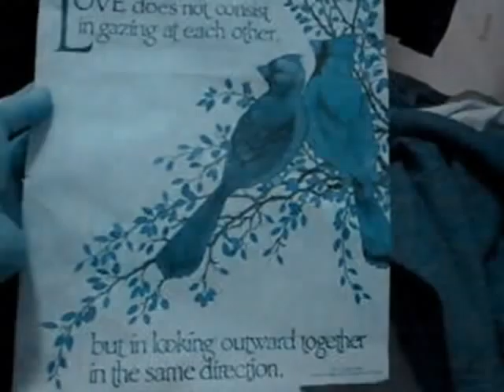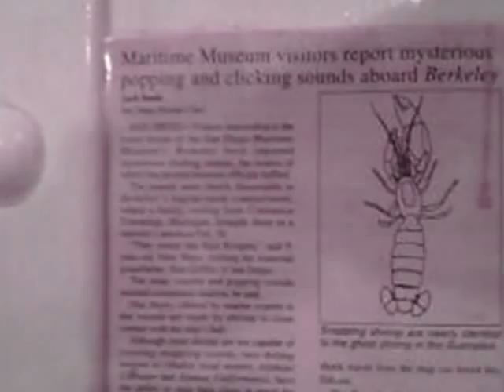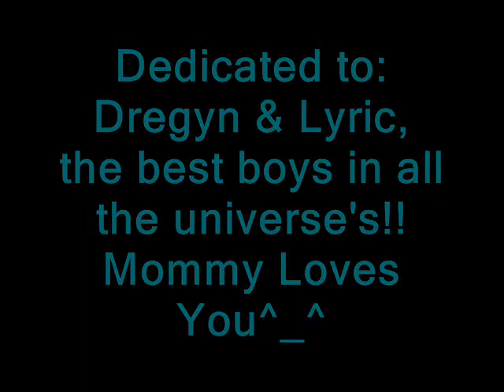Dregyn, Lyric & Mommy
Set to a couple great Dead Can Dance tunes as well as a fun heavy version of PinkPanther & some Carribean Steel drums in between, This video Is for my two most awesomest boys, Dregyn & Lyric, I LOVE YOU GUYS!! Just some photos from our adventures together in the last 9 months, being pirates, vampyries, super-explorer's, ninja's (lol...Lyric would wear that ninja outfit everyday if he could lol)...to being just being ourselves- the stuff of real super hero's. Encouraging to be yourself & creatively express that. Love how you guys can make a stck"sword" fight, drawing & painting, building fort's or hunting for beatles or ladybugs and collecting rocks and good walking sticks, splashing in a creek or building with wooden blocks...SO Much Fun!